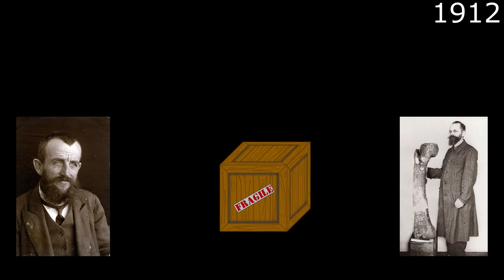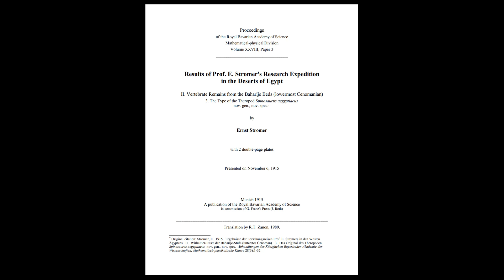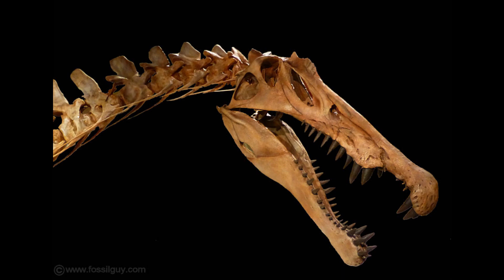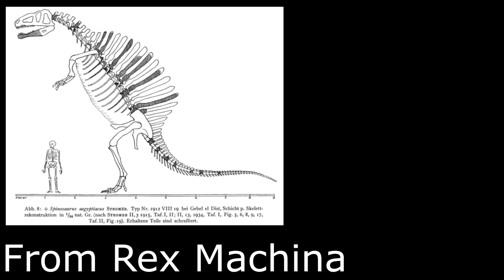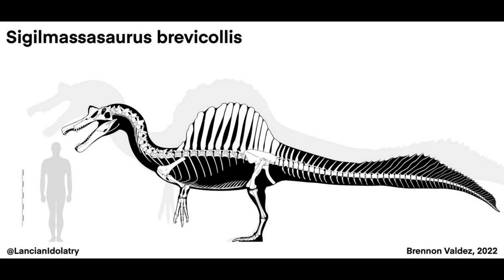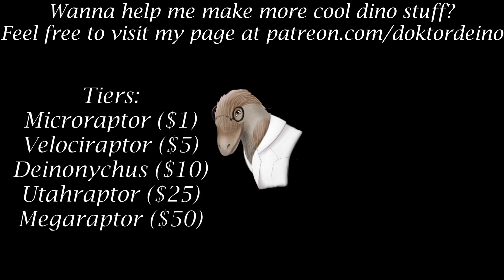Big Deino Bites: What is Spinosaurus?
A video for my little sister. Love you, G.

Another Deino Bite, this time a wee bit longer than normal. This video took me weeks to put together, and hopefully I'll be able to pick up the pace a bit now that it's over. I hope you all enjoy!

Music used in this video:
"Hyrule Field" from The Legend of Zelda: Twilight Princess
"Yoshi's Island - Athletic Theme cover on Synthesia"
"Maximalism" by Punch Deck